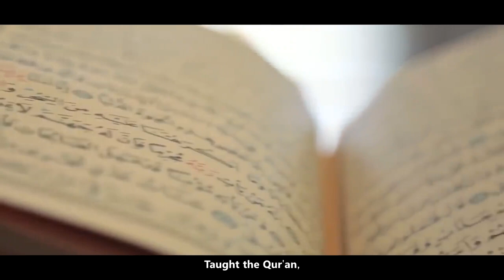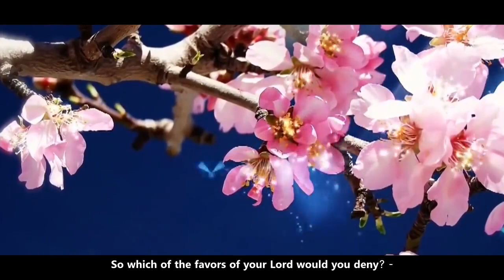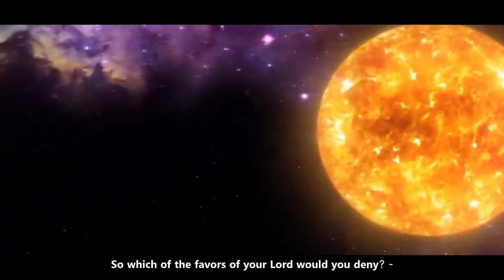Surah Ar Rahman | Surah Rehman | The Holy Quran | Beautiful Voice MA SHA ALLAH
The Quran, The Holy Book of ALLAH.
Surah ar rehman, chapter no 55.